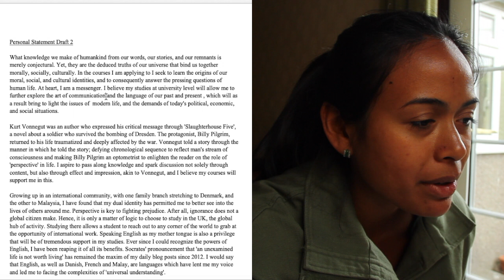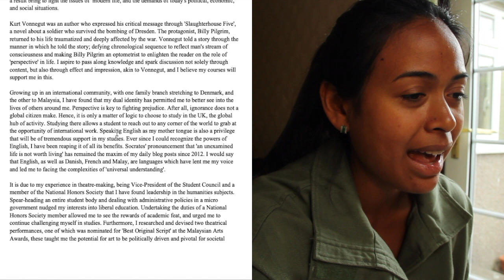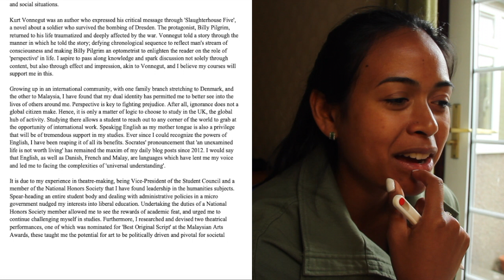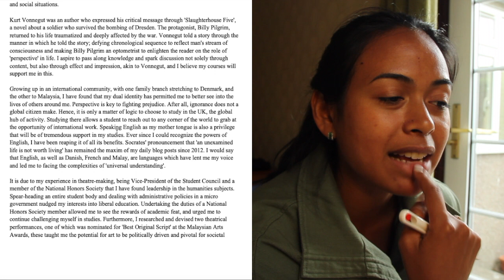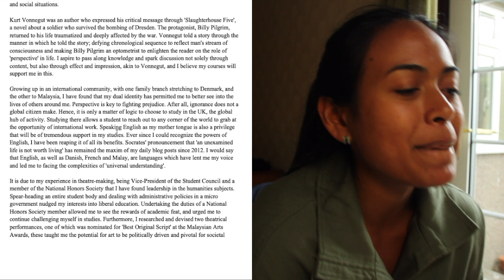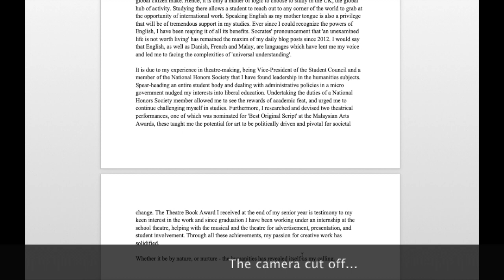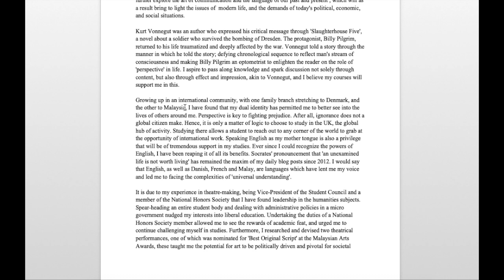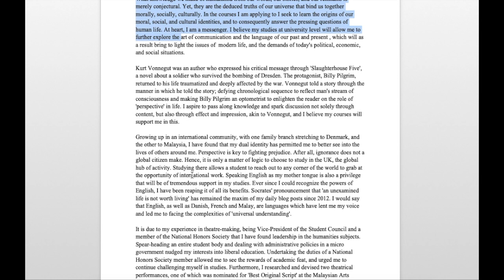PERSONAL STATEMENT REVISITED // St Andrews Vlog #38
Selena finds a dusty document on her computer and decides to go over it sentence by sentence with you. She advises you to NOT take this document as an exemplary personal statement.. but wishes to share it nonetheless!